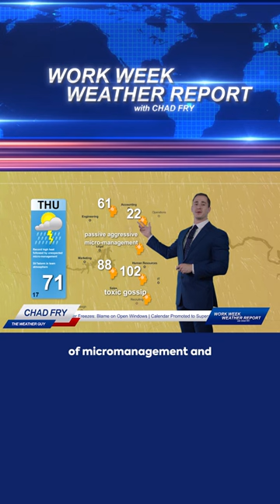ClickUp Weatherman, Chad Fry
Here's your 6-day work weather report, featuring Chad Fry.🌦️

Looks like Monday brings the most severe storm system of the week!